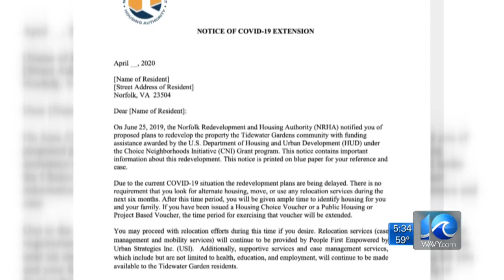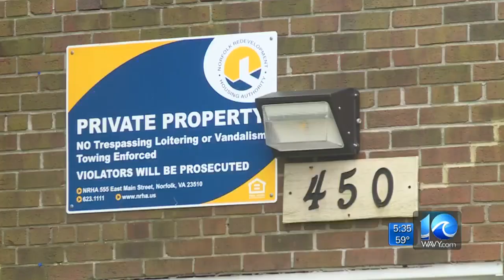Mandatory move-outs halted, But Norfolk leaders say demolition of public housing could still move fo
NORFOLK, Va. (WAVY) -- Like almost everything else, the COVID-19 pandemic has slowed parts of the plan to rid downtown Norfolk of aging public housing complexes — and replace them with mixed-income communities.